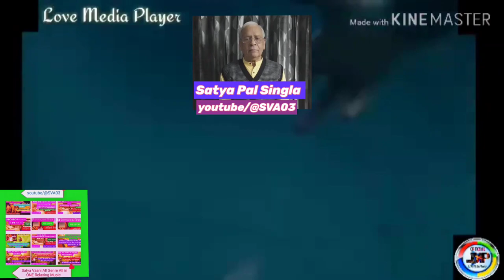Aa Tujhe In Bahon Mein Bharke |Tu Hi Haqeeaqat |Tum mile |Emraan Hasmi |Relaxing Music 2022 |No 54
Imran_Hashmi_Songs🎶🎶🎶Satya Pal Singla Relaxing Music💞💖(1080p).mp4

*Relaxing Music
*CRF Relaxing Music Satya Pal Singla Series

*Enjoy  Bollywood  & Hindi Yadgaar Lamhe from Satya Pal Singla CRF( copy right free )Music Series.

*CRF Relaxing Music Satya Pal Singla Series | No. 14

❤ You may Share this  CRF Music on Social sites (Facebook, Instagram, LinkedIn, Twitter etc.) So that many more people could  benefit from it!

*ऐसे ही और यादगार लम्हों के लिए

@ Follow Me for all other & this Genre

Song
Relaxing Music Satya Pal Singla
Love Songs
Bollywood Songs
ROMANTIC SONGS

Aa Tujhe In Bahon Mein Bharke
Aur Bhi Kar Loon Main Kareeb
Tu Juda Ho To Lage Hai
Aata Jata Har Pal Ajeeb

Is Jahan Hai Aur Na Hoga
Mujhsa Koi Bhi Kushnaseeb
Tune Mujhko Dil Diya Hai
Mein Hoon Tere Sabse Kareeb
Mein Hi To Tere Dil Main Hoon
Mein Hi To Saason Mein Basu
Tere Dil Ki Dhadkano Mein
Mein Hi Hoon Mein Hi Hoon

Tu Humsafar
Tu Humkadam
Tu Hamnava Mera
Tu Humsafar
Tu Humkadam
Tu Hamnava Mera

Kab Bhala Ab Yeh Waqt Guzre
Kuch Pata Chalta Hi Nahi
Jab Se Mujhko Tu Mila Hai
Hosh Kuch Bhi Apna Nahi

Uff Yeh Teri Palkein Ghani Si
Chav In Ki Hai Dilnasheen

Abb Kise Dar Dhoop Ka Hai
Kyun Ki Hai Yeh Mujhpe Beechi

Tere Bina Na Saans Loo
Tere Bina Na Main Jeu
Tere Bina Na Ek Pal Bhi
Reh Saku Re Saku

Tu Hi Haqeeaqat
Khawwb Tu
Dariya Tu Hi
Pyaas Tu
Tu Hi Dil Ke Beqarari
Tu Sukun Tu Sukun

Tu Humsafar
Tu Humkadam
Tu Hamnava Mera
Tu Humsafar
Tu Humkadam
Tu Hamnava Mera